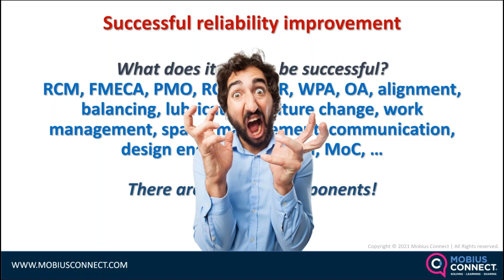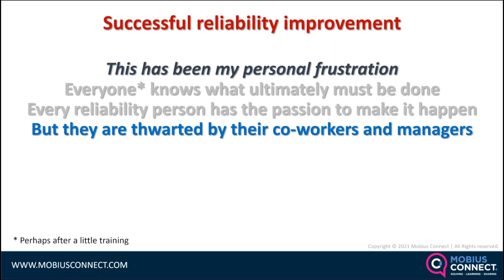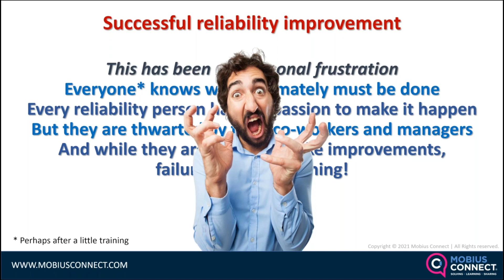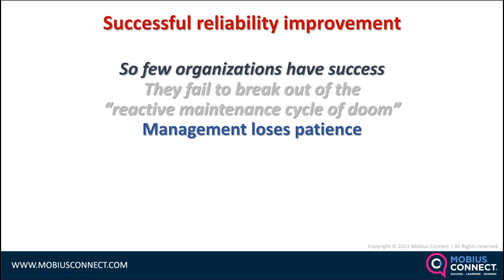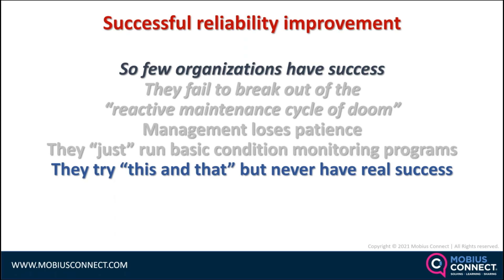The Challenge of Shifting from Vibration to Reliability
Moving from vibration to reliability can be a huge challenge, with the new jargon and acronyms such as RCM and FMECA. There is a lot to do. But the biggest problem comes when you know what must be done but your co-workers are not on the same page.